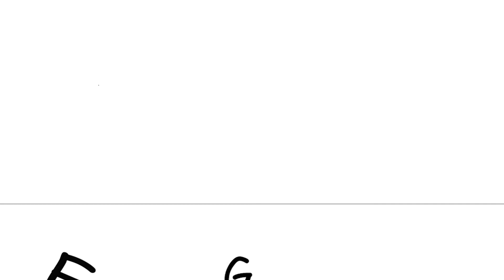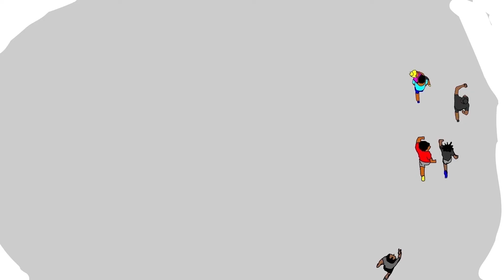La classe de M.Kangue épisode 3 : La rivalité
avec les voix de Stewart , Cléyane , Gabrielle , Luddy , Lovan , Auguste, Leo Oliver et Mike F.